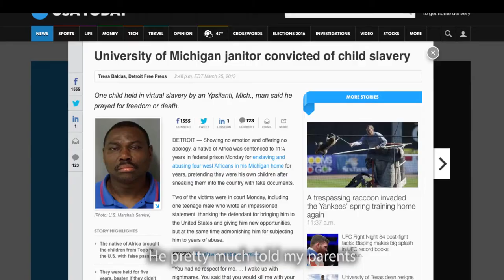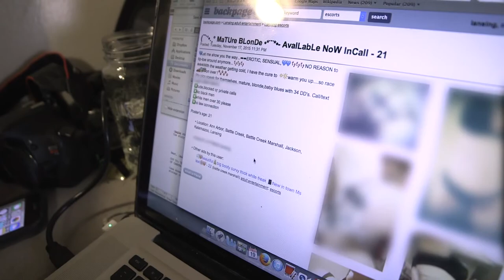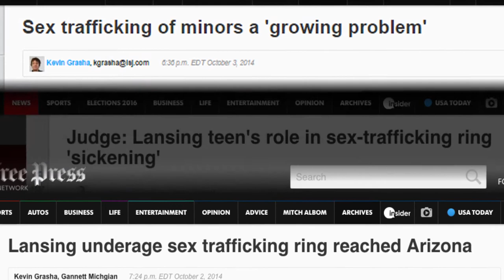Break the Chain Official [Trailer] HD - Laura Swanson